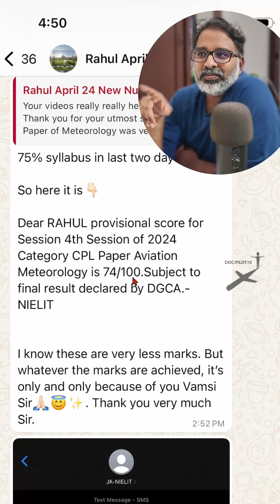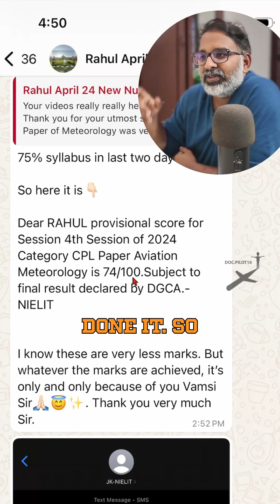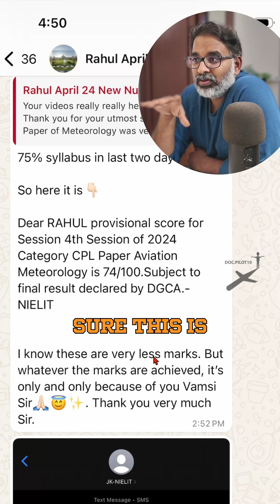2 Days, 75% Syllabus, DGCA Exam Cleared!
Rahul, a dedicated doc.pilot10 student, cleared the D.G.C.A. Meteorology exam in just 2 days, mastering 75% of the syllabus with focused preparation.